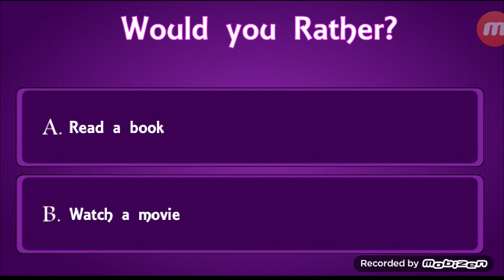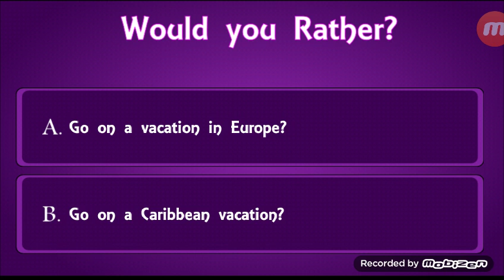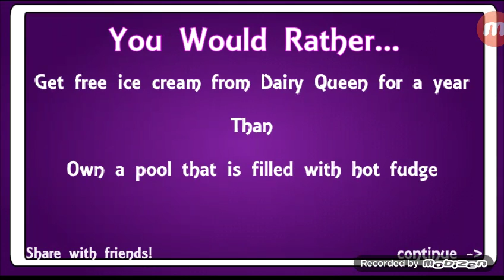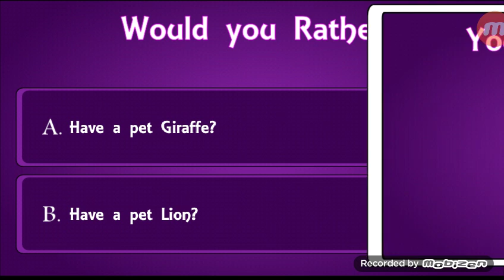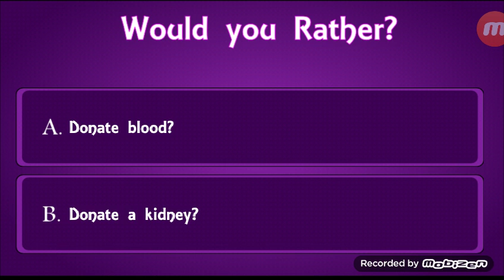Blue Sheep Plays Would You Rather *SAME QUESTIONS*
Hey guys blue sheep here I got a rap  4 u

I Am the blue sheep

Cliffs are steep

Blue is the best color

It won't hurt your daughter

The color that sux is Pink

Did you drink from the sink

If you hate blue

U suck too

So Don't get a flu

Homie blue sheep TY out.

Hope you enjoy my rap.